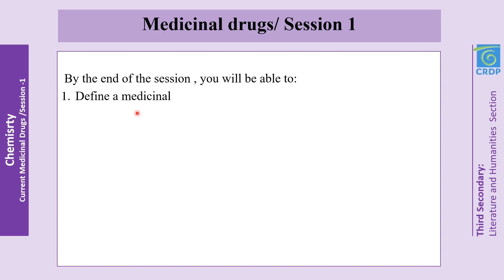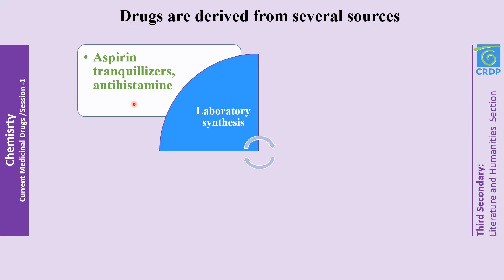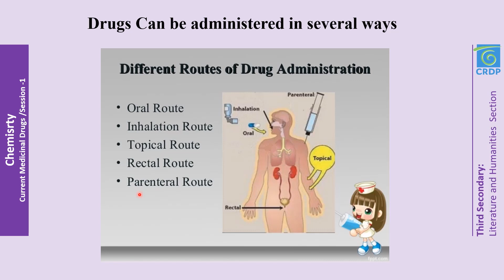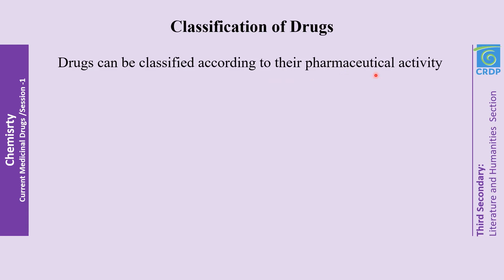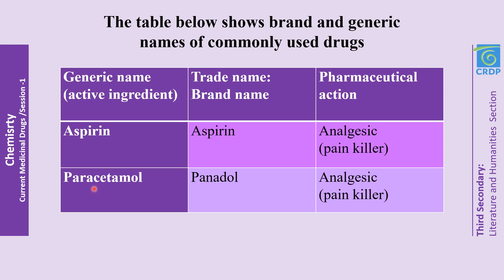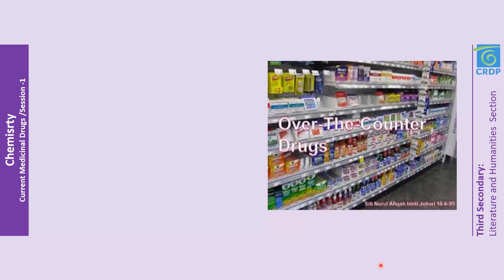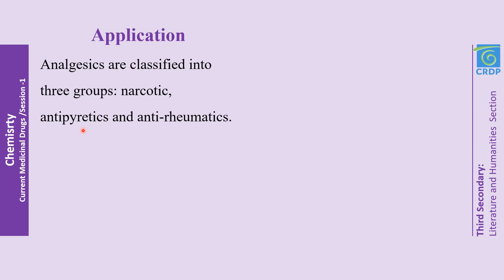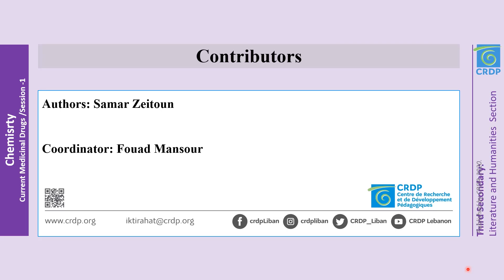Chemistry Current Medicinal Drugs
Third Secondary - LH SE